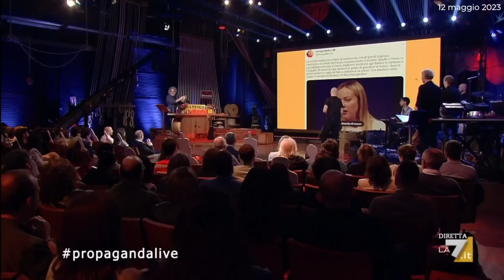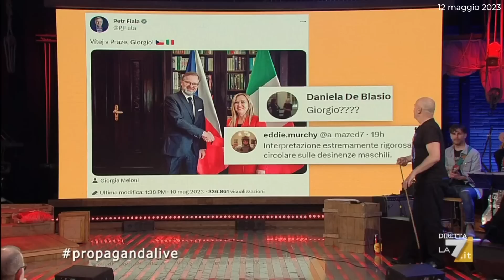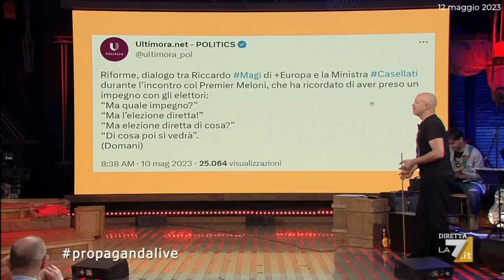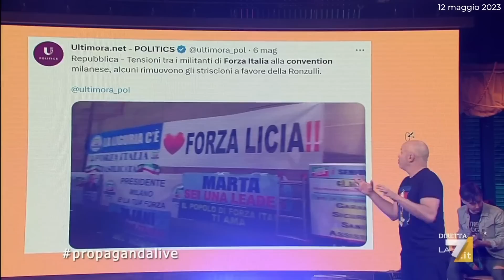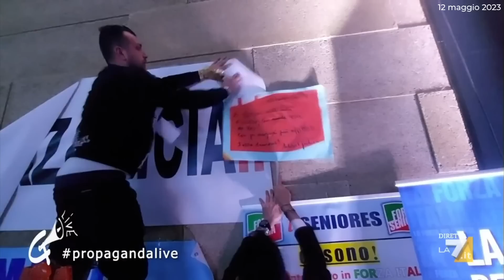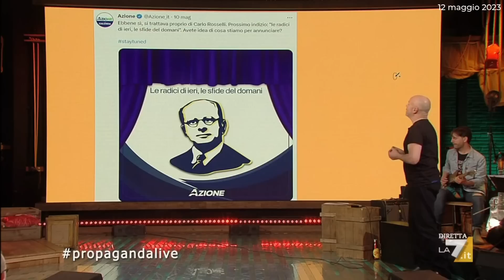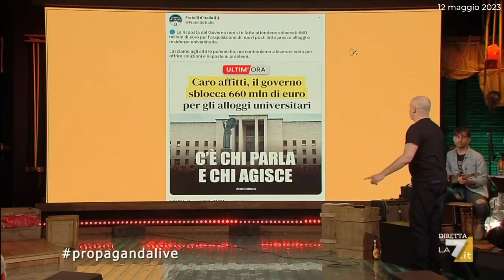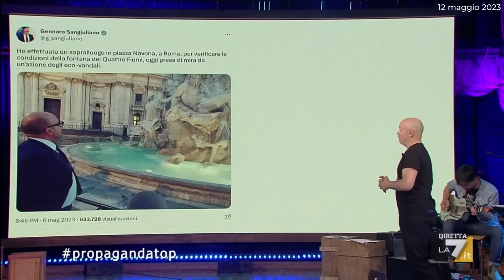Propagandalive, il meglio del peggio della politica: i video della Meloni e di Berlusconi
🔴 Il meglio del peggio della politica raccontata come sempre a propagandalive. Questa settimana abbiamo i video spot della Meloni, di Lollobrigida e di Berlusconi dal San Raffaele, le video perle di Siri e la sparata di Valditara sulla protesta degli studenti.
👇I NOSTRI SOCIAL👇
█ CHI SIAMO:
Siamo un semplice gruppo di iscritti, che hanno deciso di creare uno spazio riservato a tutti i sostenitori.